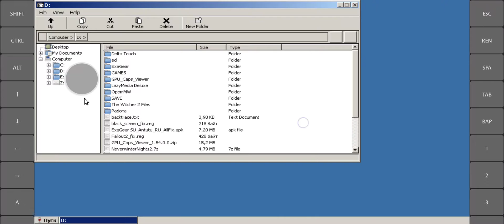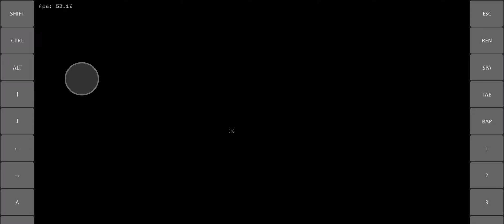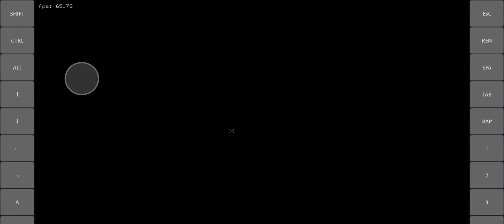test Darkest dungeon. ExaGear Windows/wine 3.0 (fix30)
Игра идёт очень хорошо. Артефакты только во время записи экрана. При выключении записи проблем нет. Периодически игра вылетает и в видеороликах хрипит звук. Встроенные dsound.dll проблему не устраняют, как и XServer XSDL.